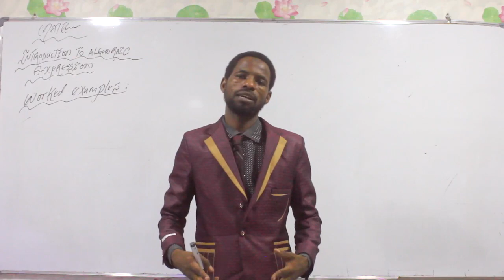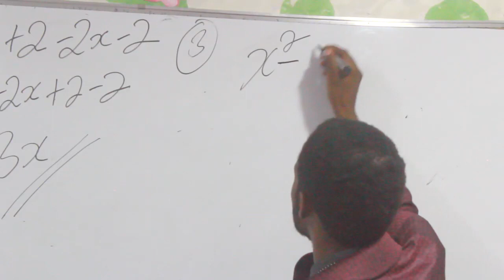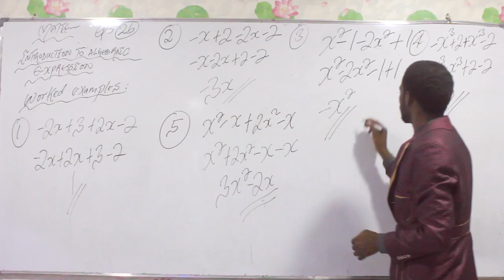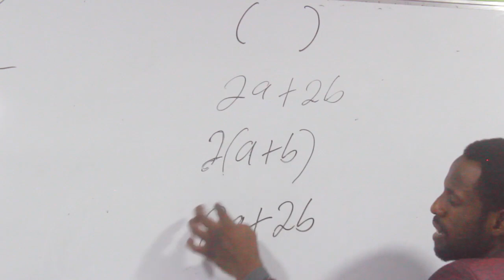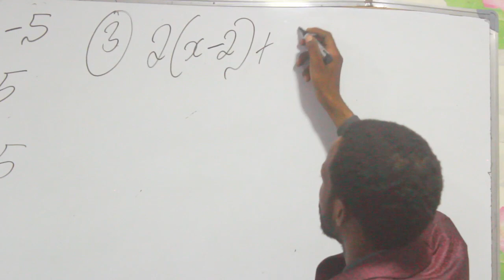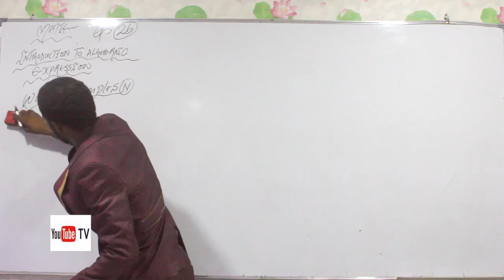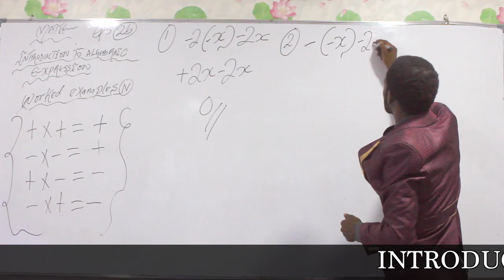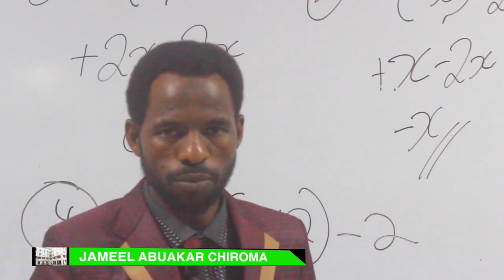Math a hausa chpt1 Vlm1 ep7 Algebraic expression 08125111155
Wannan darasi ya zama dole dalibi ya iya shi don fahimtar duk wani equation kamar lenear equation,exponential equation,logarithmic equation,integral equation da sauransu.Wannan darasi ya fara ne daga ep5 zuwa ep9.